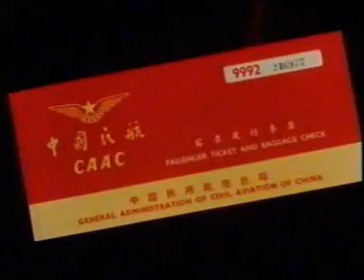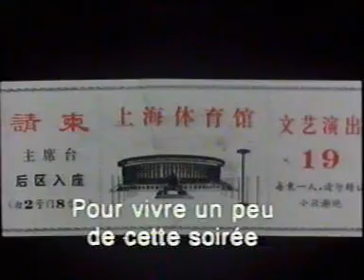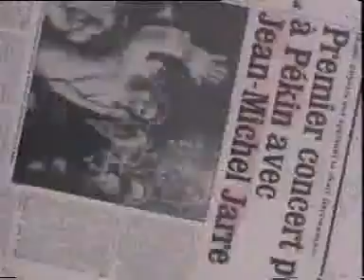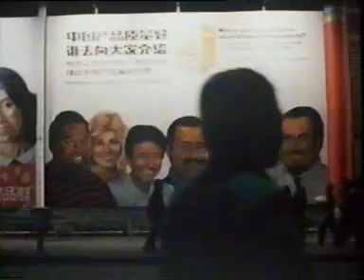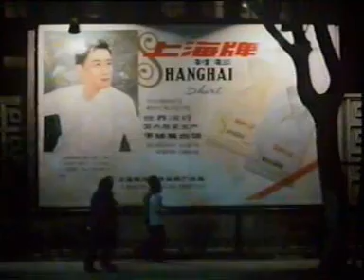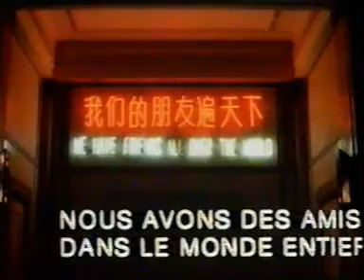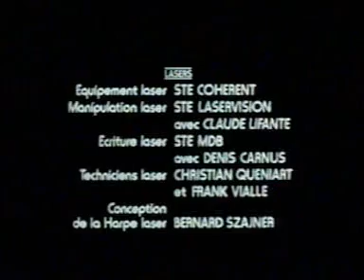Jean Michel Jarre Shangai 1981